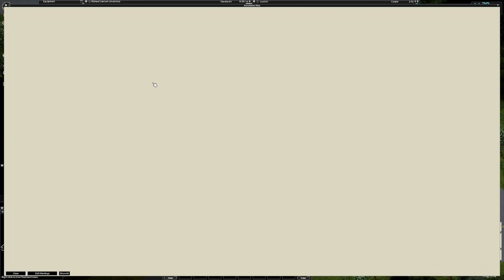7 days after the infection - Project Zomboid Story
Stay Girthy Merch